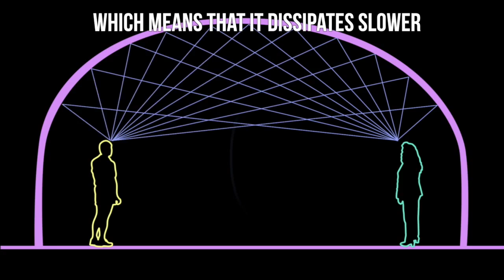Whispering Gallery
Today I collaborated with my good friend Dylan Thuras who co-founded Atlas Obscura!

in free space
Sound dissipates
As a proportion to the square of the distance from the source
But near an arched surface
The sound has different plans
Proportionally dissipating from the source at hand

Which means it dissipates much slower
And I can sing quiet over here
And over there the camera picks it up
Totally loud and clear

Whispering waves
Guastavino tiles
Here in the Grand Central Terminal
Come and whisper for a while

Raphael Guastavino
Game to New York City from Barcelona
He and his son came through Ellis Island
And they worked together, not alone-a

Their tile work’s all over the nation
From Nebraska to here in New York
It was big innovation
Now let’s look at it some more